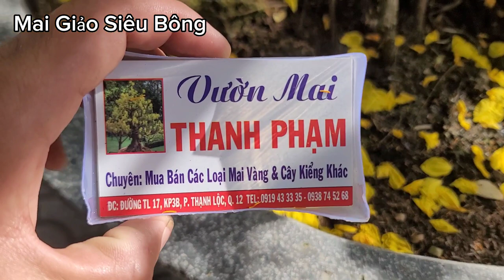Mai Phú Tân - Thủ Đức - Siêu Bông - Giá Từ 200k - 1tr8